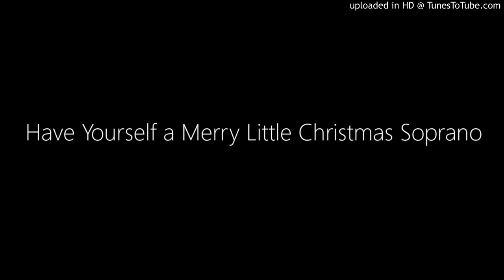Have Yourself a Merry Little Christmas Soprano